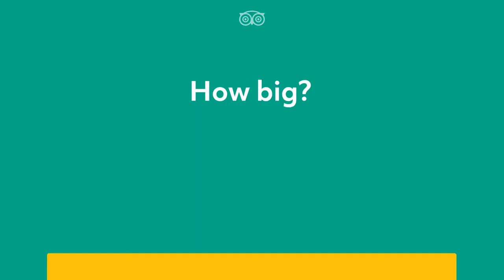My 2017 Video Award From TripAdvisor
The Trip Advisor crew sent me this award video on 4 Feb 2018. Yep, I write for them also. I truly appreciate their system for producing such a video.